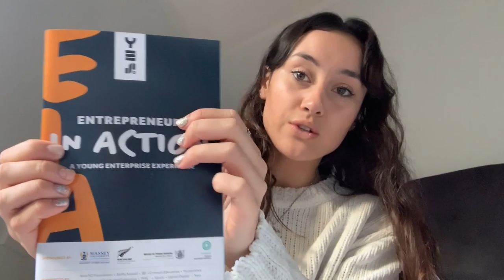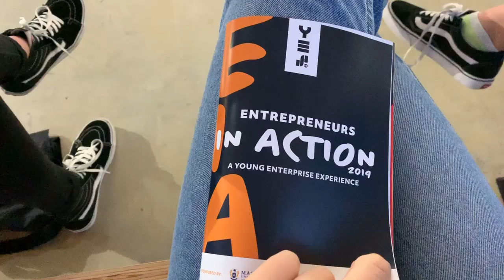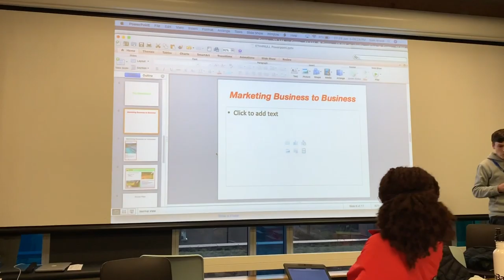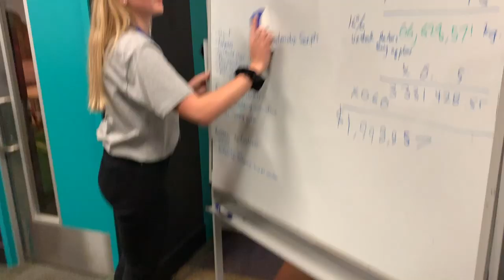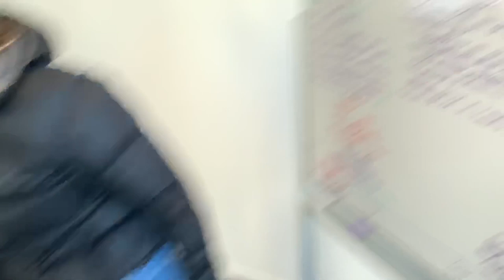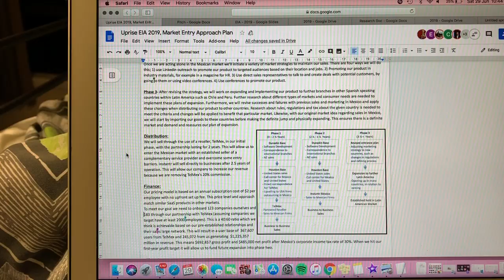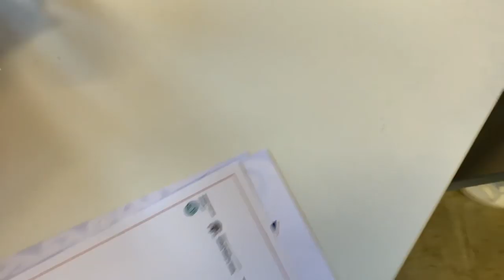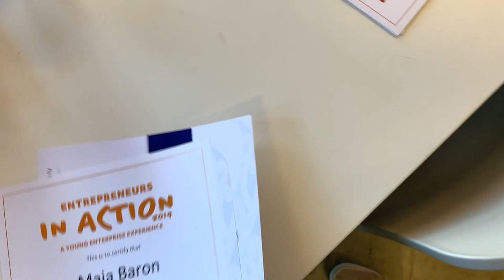Entrepreneurs in Action 2019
This video hardly captures the intensity, creativity and stressed caused by this event but it will have to do. Massive thank you to YES for bringing 80 amazing students together and giving me one of the best weekends of my life.